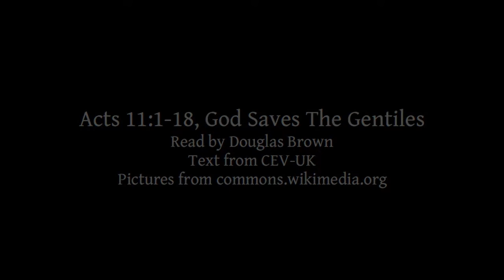Acts 11:1-18 | God Saves The Gentiles | Lectionary bible reading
Acts 11:1-18, God Saves The Gentiles